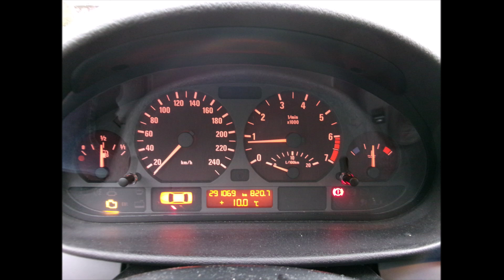BMW 3 Serie 1. 9 I 77KW 316 BJ2000 TREKHAAK NETTE AUTO NAP SOLD | Vree Car Trading ©Henny Wissink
BMW 3-Serie | 1.9 I 77KW 316 | BJ2000 | TREKHAAK | KEURIGE AUTO | NAP | SOLD / VERKOCHT! Music: Miriam Quelle

Hummeloseweg 20
7255 AH Hengelo GLD